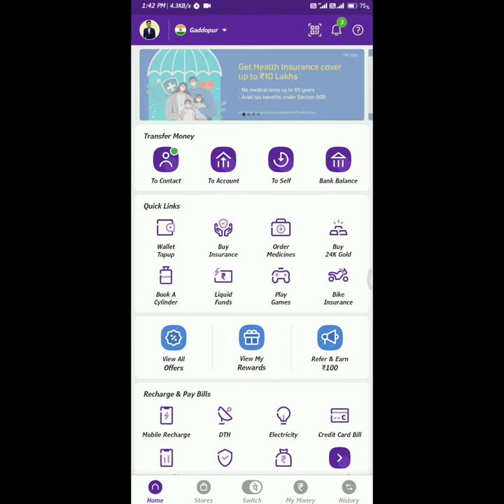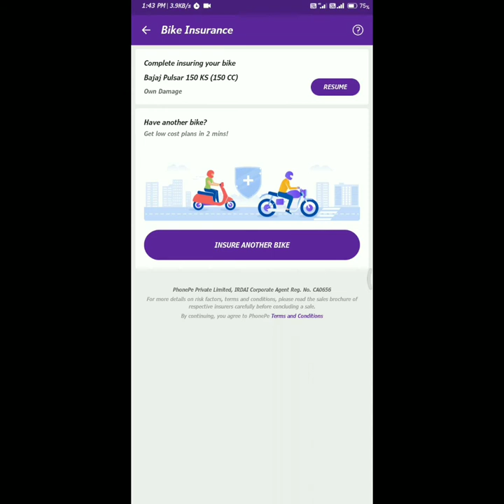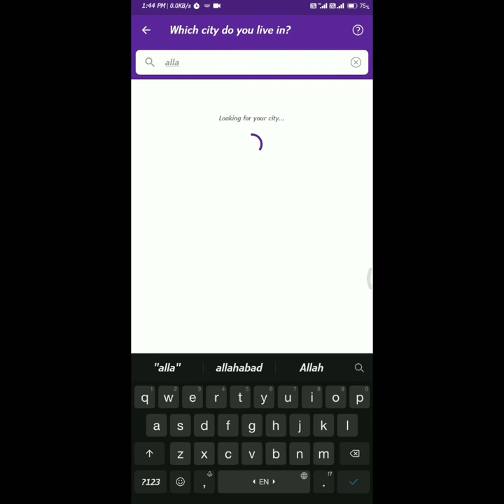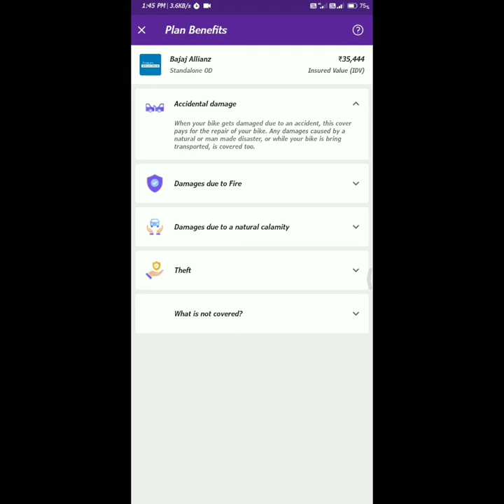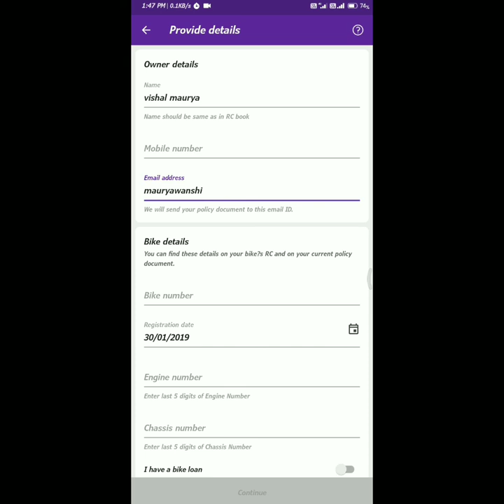Bike Insurance Kaise Kare Online New/Old Bike on phonepe